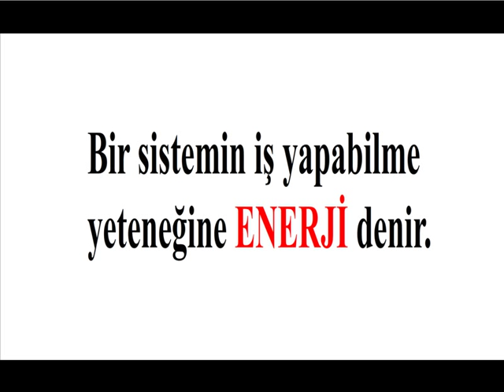Elektrik ve Enerji - 4. Sınıf Fen Bilimleri